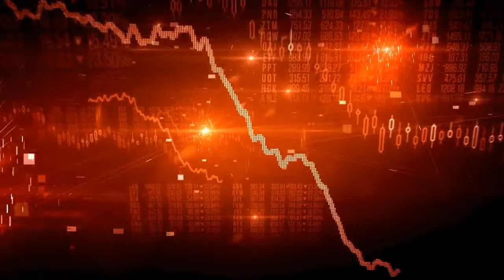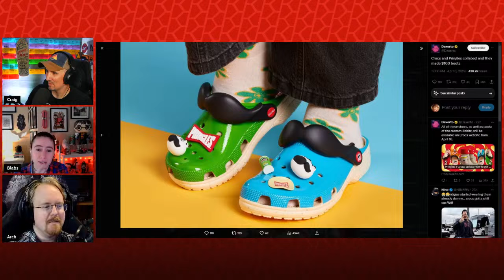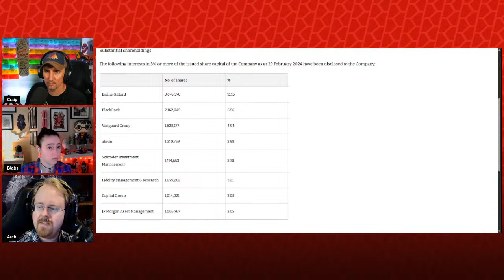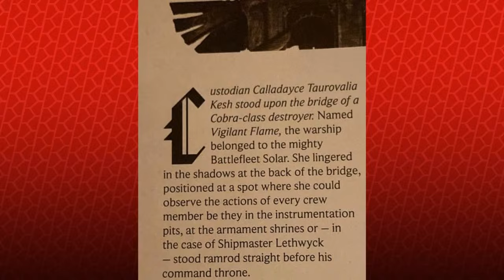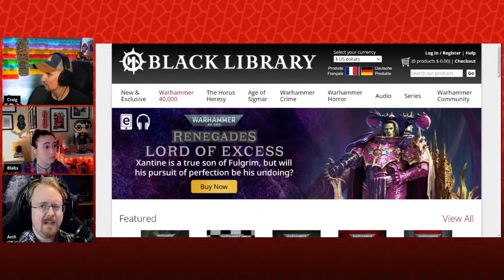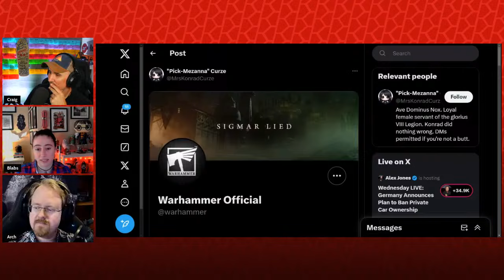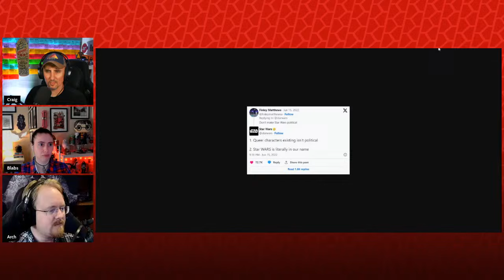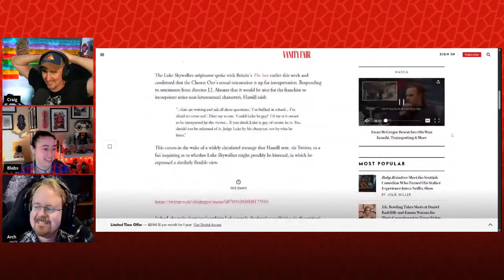An Autistic Deep Dive Into The Games Workshop Controversy with Arch | Side Scrollers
Want to send us stuff:
Side Scrollers
6050 Long Prairie Rd Suite 100

00:00 Intro
02:00 Hi Arch!
06:35 Superchats
20:00 Gaming History
24:00 Hard News
24:30 Crocs & Food
32:11 Miles Morales NPC
37:00 Warhammer Controversy
37:40 TLDR/Arch’s Intro
42:00 Vanguard/Blackrock In Games Workshop
46:15 Female Characters?
49:10 Female Custodes VS Source Material
51:13 Grummz’ Tweet
52:40 Gaslighting
53:53 Nick Davis Tweet
55:00 No Lore? No Fundamentals
59:16 Why Is This Happening? History Lesson
01:02:50 How Does This Relate To 2024 40K?
01:04:59 Who Started Warhammer?
01:07:38 The Original Pride Flag Example
01:10:00 Women’s Response
01:12:50 Repressive Tolerance
01:15:00 Star Wars Comparisons/ Craig Pikachu Face
01:20:00 40K Meme
01:21:00 Blowing Craig’s Mind
01:24:16 Craig Understands
01:25:50 Who Is Doing This?
01:27:44 Arch Is Infamous
01:31:31 What’s Next?
01:36:20 Niche Games
01:37:46 People Need To Remove Themselves From Hobby
01:40:40 Arch’s Closing Remarks
01:43:00 Superchats
02:11:34 Thanks Arch!